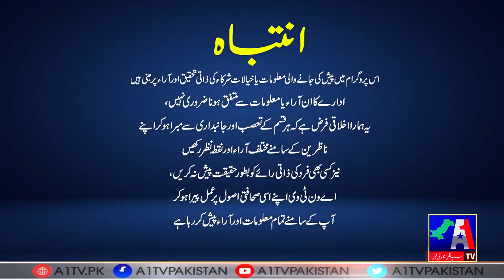Such Bolo With Saqib Saleem Qureshi | A1Tv | 09 March 2022